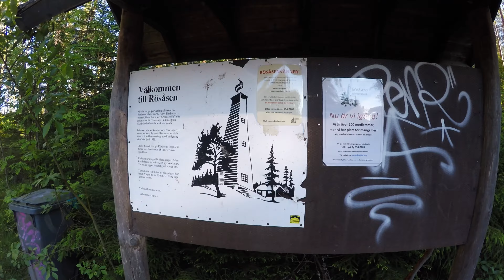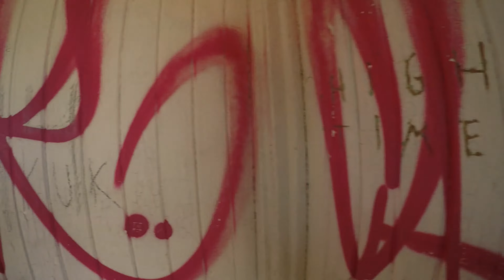Rösåsens Utkikstorn 2015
Inga träd kom till skada under inspelningen :)